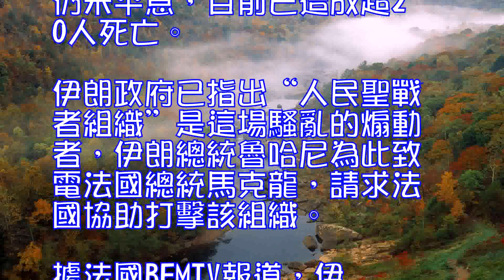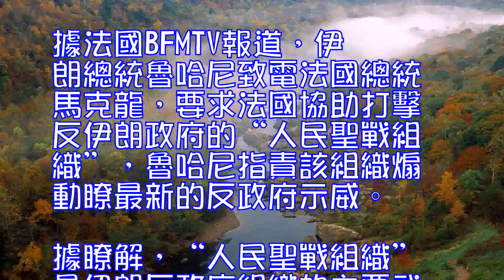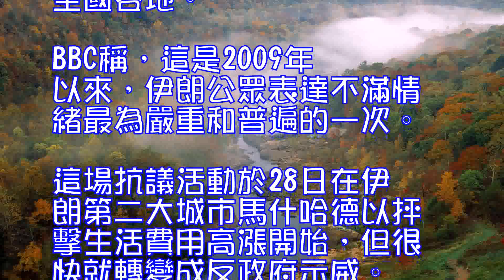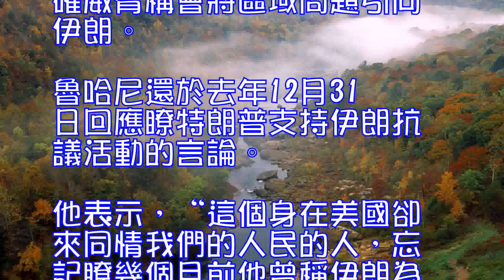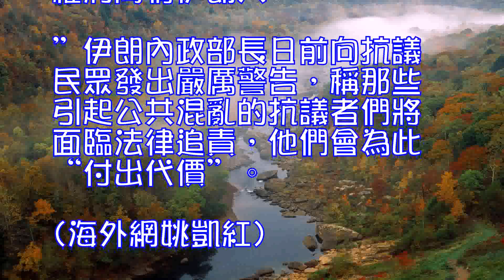伊朗總統揪出反政府示威煽動組織求法國協助打擊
伊朗總統魯哈尼致電法國總統馬克龍，請求法國協助打擊反政府煽動者。(圖源：推特)

海外網1月3日電伊朗民眾反政府示威仍未平息，目前已造成超20人死亡。伊朗政府已指出“人民聖戰者組織”是這場騷亂的煽動者，伊朗總統魯哈尼為此致電法國總統馬克龍，請求法國協助打擊該組織。

據法國BFMTV報道，伊朗總統魯哈尼致電法國總統馬克龍，要求法國協助打擊反伊朗政府的“人民聖戰組織”，魯哈尼指責該組織煽動瞭最新的反政府示威。

據瞭解，“人民聖戰組織”是伊朗反政府組織的主要武裝力量。擁有數千成員，多數成員在伊朗鄰國伊拉克境內受訓。1997年，美國以殺害6名美國人為由把該組織列為恐怖組織。2012年9月28日，美國國務院宣佈，美國自當日起不再把流亡伊拉克的伊朗反政府組織“人民聖戰者組織”列為外國恐怖組織。
伊朗自2017年12月28日起爆發大規模抗議，抗議民眾起初對經濟形勢表達不滿，隨後很快轉化為反政府抗議示威，並蔓延至伊朗全國各地。BBC稱，這是2009年以來，伊朗公眾表達不滿情緒最為嚴重和普遍的一次。
這場抗議活動於28日在伊朗第二大城市馬什哈德以抨擊生活費用高漲開始，但很快就轉變成反政府示威。有人甚至高呼口號，支持被1979年伊斯蘭革命推翻的君主製，其他人則批評政府支持巴勒斯坦人及其他地區運動，對國內難題不聞不問。
對此，伊朗情報部門當地時間周一(1日)發佈聲明表示，已識別並逮捕多名騷亂背後的“代理人”。
美國總統特朗普多次發推表示支持伊朗民眾抗議。特朗普還表示，美國政府正遊說全球其他國家支持伊朗人進行和平抗議的權利，如果伊朗政府強力鎮壓國內廣泛的抗議活動，特朗普政府準備實施新的製裁。
魯哈尼當地時間1日表示，伊朗民眾會對“少部分利用抗議的暴徒和不法分子”進行處置。他強調，伊朗的敵人無法容忍伊朗在外交領域、尤其是在面對美國和以色列政權方面取得的成就，有人甚至明確威脅稱會將區域問題引向伊朗。
魯哈尼還於去年12月31日回應瞭特朗普支持伊朗抗議活動的言論。他表示，“這個身在美國卻來同情我們的人民的人，忘記瞭幾個月前他曾稱伊朗為支持恐怖主義的國家。這個反對伊朗人的人，沒有權利同情伊朗人。”
伊朗內政部長日前向抗議民眾發出嚴厲警告，稱那些引起公共混亂的抗議者們將面臨法律追責，他們會為此“付出代價”。(海外網姚凱紅)